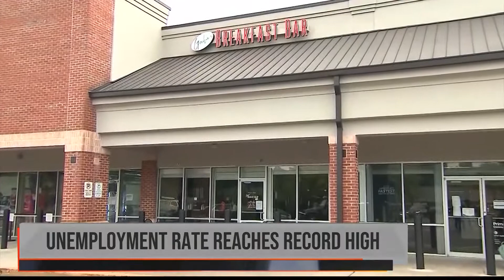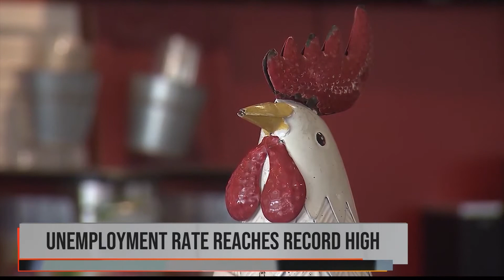NCCU's Dr. Henry McKoy talks about economy, unemployment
North Carolina Central University's Professor and Director of Entrepreneurship Dr. Henry McKoy talks about economy and unemployment on BNC Prime. (Aired May 8,. 2020)